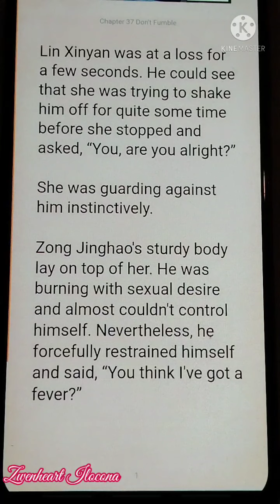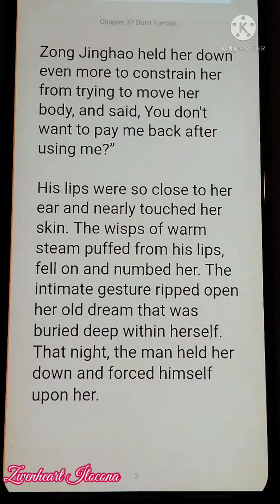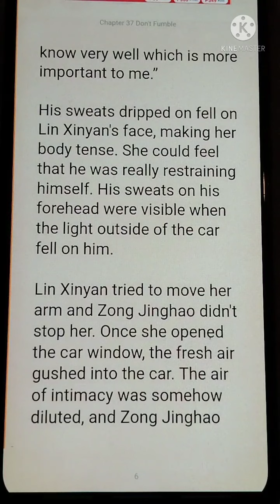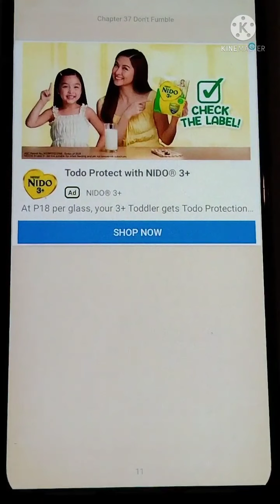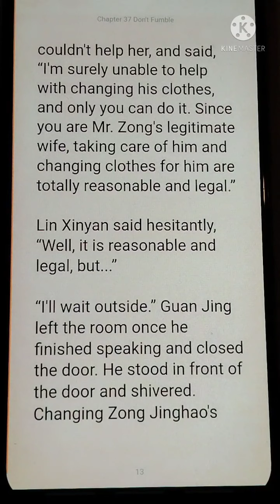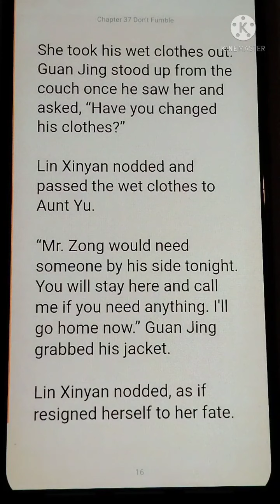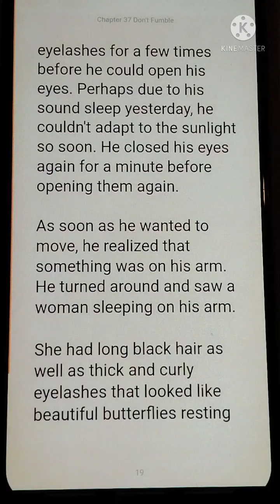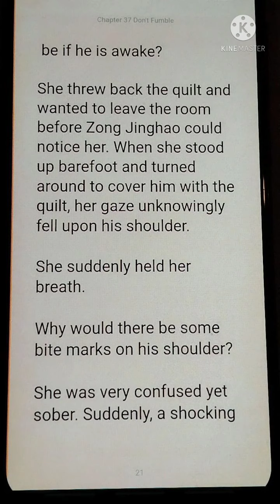Stealing Your Heart 37